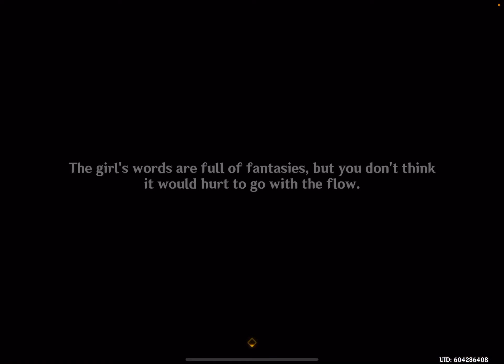Genshin Impact: Puss in Boots? + Fontaine - Update 4.2 - iOS/Android Gameplay Walkthrough Part 1298